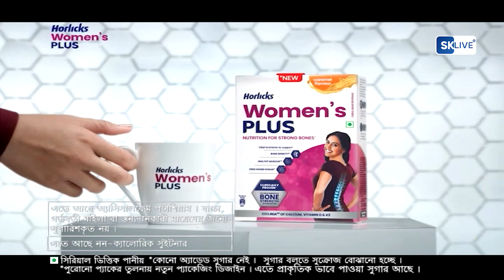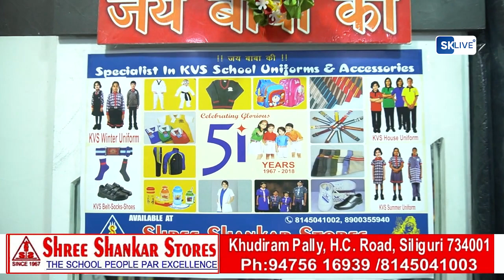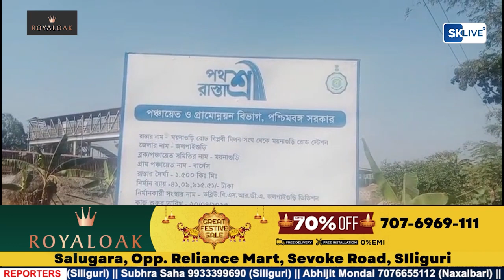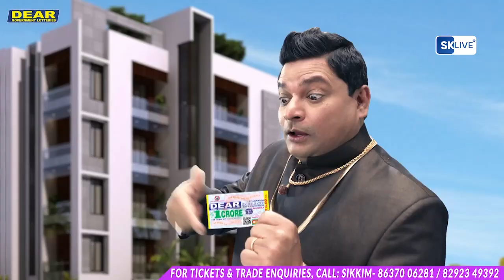Hindi News | Evening | 25th November 2023